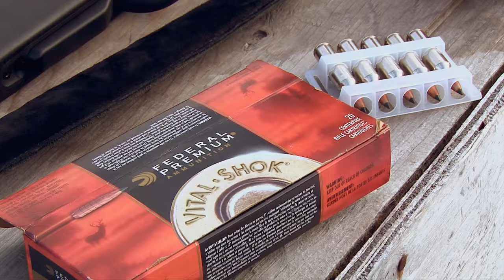Exciting Moose Mania in the Yukon | Canada in the Rough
From the Canada in the Rough archive: With a moose and caribou tag in his pocket, Paul is on a horseback adventure in the wilds of the Yukon. Close encounters are plentiful as the moose are in the peak of the rut but Paul is waiting for a once-in-a-lifetime bull...find out if his patience pays off.

Canada in the Rough, Season 11, Episode 2 & 3.